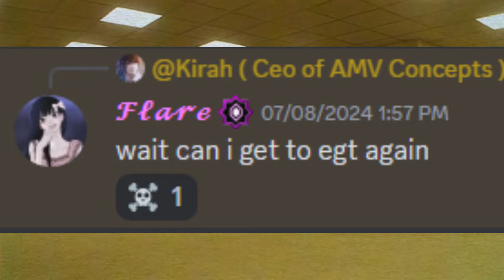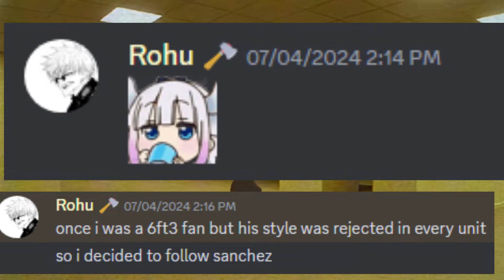SANCHEZ HAVE A KID ? 🤣🔥 (WATCHING YOUR EDITS #3)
Join My Server To Be In My Videos💝

thanks for those who joined my server to appear in this series. we hit 5000 members and the selection for next ones are still going on so let's go with the episode 2 of the editors got talent starting with a typography edit. we discovered this dude last time in the analysis serie.

and he is still so underated. not even 1000 subs but one of the most active typography defender i ever saw. my favorite part on his edit is mirroring one. even tho i think these editors always use the same anime to make their typography it feel repetitive about the clip side.

but not about the transition and text side. in second we have the sanchez kid. he edits on after effect and quit the 6ft3 style to the sanchez one. he really mastered the shakes. warps. and directionnal transitions of sanchez so i was really surprised. really congrats to rohu and his new goal.

let's go with the 3rd editor of today. i personnaly thinks rutzi have some potential in flow. the color correction and the link of clips are not bad at all. and if i wanted to show him it's principally because of the riko scene. sukuna's color grade detect. and the glitched shakes.